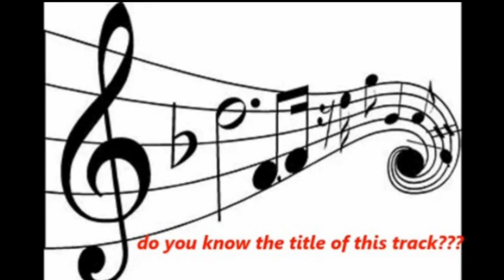Techno 14 08 01 m42 please id!!!